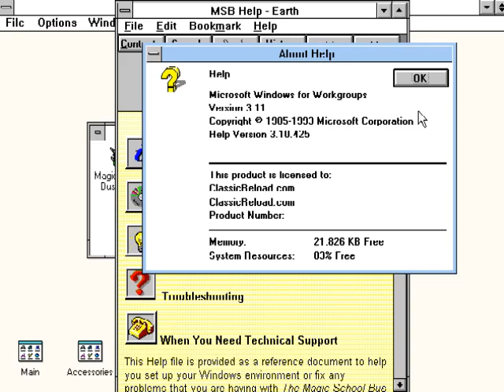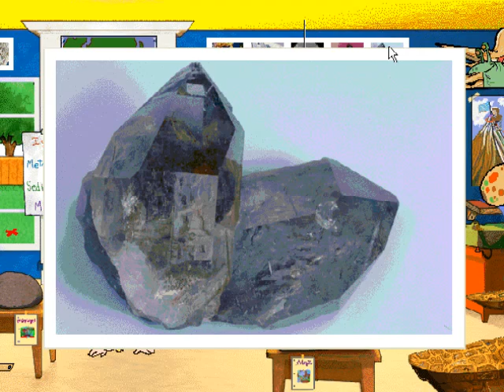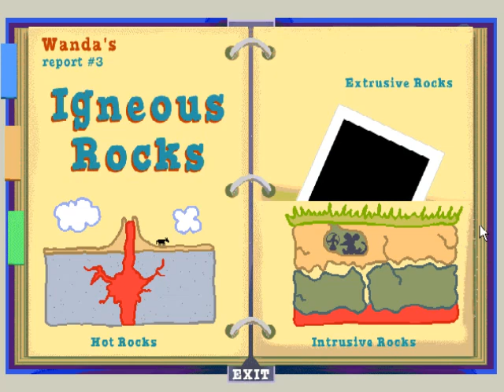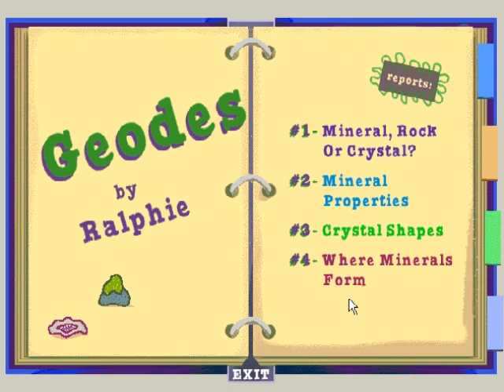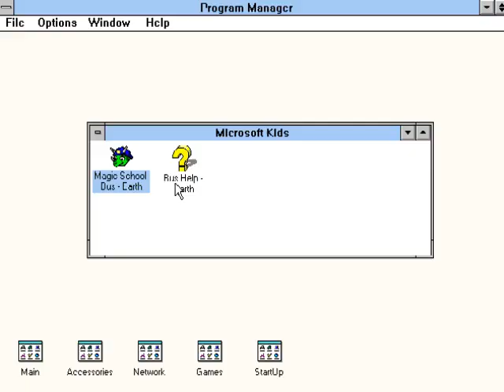Classic Reload Gameplay [038] Magic School Bus Inside the Earth